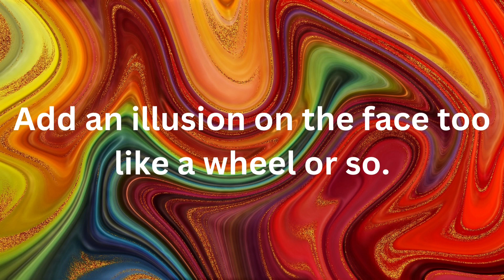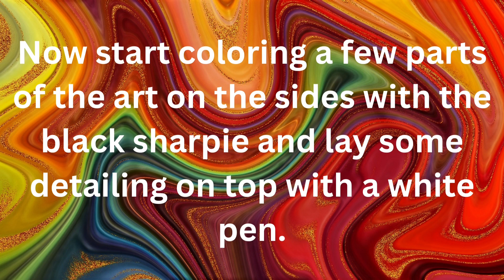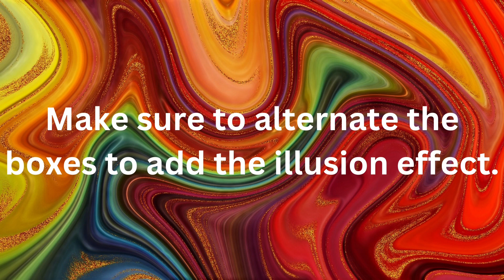Optical Illusion Self Portrait - Shreya Gandla